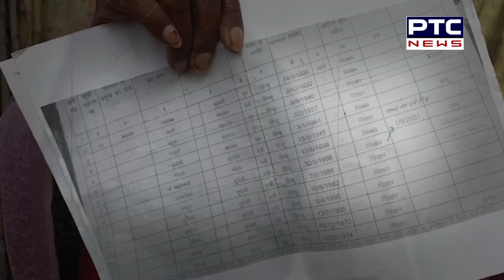UP Kushinagar II जब ज़िंदा महिला को कार्यालय में जाकर पता लगा कि वो तो मर चुकी है!